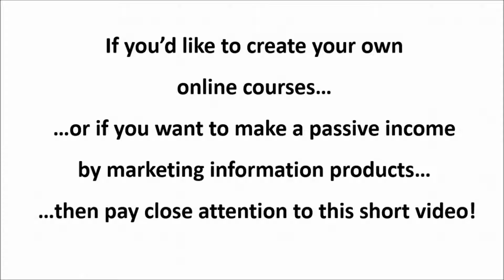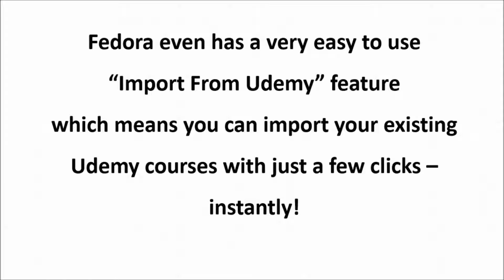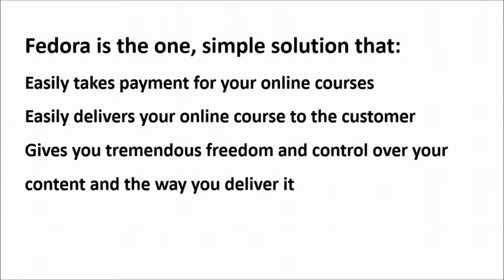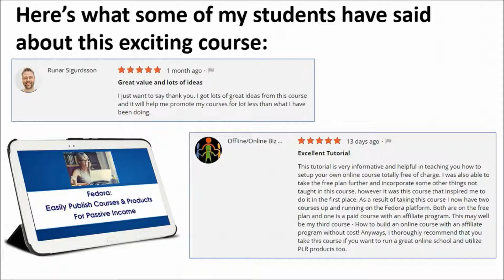How To Publish PLR Video Courses & Private Label Rights Products On Teachable Fedora (Promo)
100% FREE: Dave's new ebook (about the online course business) FREE

This special report shows you the top 5 legitimate ways to turn your skills, knowledge and experience into a new, six-figure income.

Dave Espino is an eBay and Internet Marketing expert.

Course name:
Fedora: Easily Publish Courses & Products For Passive Income

How to use Teachable / Fedora to publish & sell your own digital courses, info-products & private label rights products, for free!

ACTUAL 5-STAR STUDENT REVIEWS:

Great value and lots of ideas

"I just want to say thank you. I got lots of great ideas from this course and it will help me promote my courses for a lot less than what I have been doing." - Runar Sigurdsson

Great Course!

"Highly recommended course. Dave goes in depth and covers everything you need to know to get started with Fedora. Actually, he covers some advanced techiques as well. Thank you, Dave Espino." - Alex Tarloyan

Want a super easy way to deliver your information products and online courses?

Fedora is a new platform that allows you to create your own online school and online courses (for free) and showcases your courses and information products in a very professional way.

Here are some of the more exciting benefits:

You are in complete control - you can sell your courses at full price, or you can create discount coupons to be able to sell your courses at a discount.
You can also create a membership site with multiple courses bundled in one membership site!
You can charge a one-time price for your products or you can charge a monthly recurring or annual recurring billing.
What if someone refunds one of your courses? You can just delete that student from your course, making it impossible for them to access it again.
You can email all or some of your students directly, through the course platform to offer them new products and courses.
You can revise, renew or completely replace a course, if you wish.
You can deliver course content in video, audio, ebook, (PDF) text and image formats.
You can easily adapt your current PLR content to this platform to create true, high-value multimedia courses that your customers will LOVE.
The course layout and platform is super-easy to use and user-friendly and presents your PLR courses in the most professional way possible.

You get complete, "look over my shoulder" video training as I show you how to turn your online course or info-products into a valuable online course.
You get real-world demonstrations on how to set up your Fedora online courses, step-by-step...
You get a simple tutorial on how to easily import your existing Udemy courses - literally in minutes! (the video demo I did for this course showed an almost instant import of my Udemy course!)
You get 5 proven ways to market your newly published courses so that you can begin making sales asap.